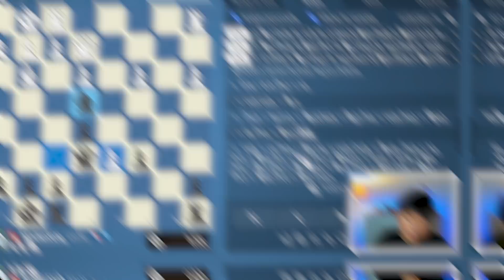Cette ouverture contre 1.d4 est sous cotée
Partie pédagogique aujourd'hui où j'utilise une ouverture pas très connue au niveau amateur mais qui est prisée par les joueurs de haut niveau. C'est une bonne ouverture contre 1.d4 qui permet d'avoir souvent des positions tranchantes intéressantes tout en ayant un bon contrôle du centre. Plans et astuces typiques dans la vidéo !